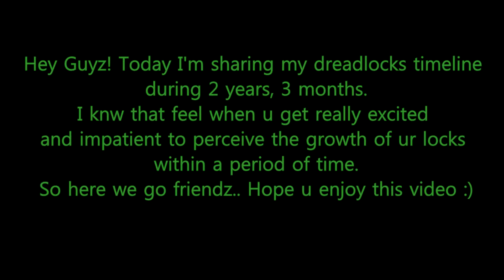My dreadlocks Timeline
Once upon time , I had Dreadlocks !! (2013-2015)
Dreadlocks progress
Dreadlocks Timeline
Dreadlocks journey